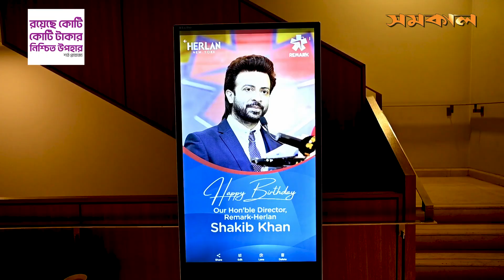নিজের জন্মদিন সবসময়ই স্পেশাল: শাকিব | Shakib Khan | King Khan | Samakal News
নিজের জন্মদিন সবসময়ই স্পেশাল: শাকিব খান...